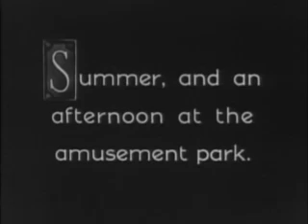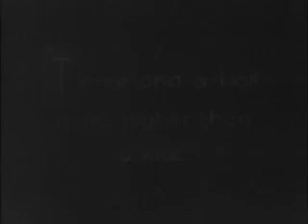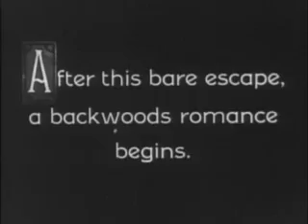Buster Keaton - The Balloonatic (1923) -- FULL MOVIE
AKA Balloonatics Buster and Phyllis endure a number of outdoor adventures trying to prove to each other their survival skills. The balloon which lands Buster in the wilderness proves useful later on as their canoe is about go over a waterfall. .

Public Domain
No Copyright